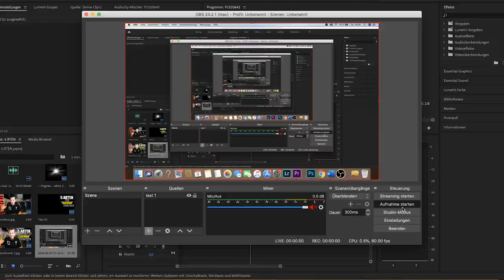BEI 30°C MIT 450€ MONCLER JACKE 😂 **weird flex**